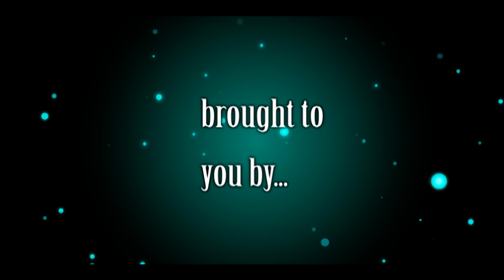Happy new year and my new intro!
Im a newbie to adobe after effects and this was something ive been working on for a couple hours. really hope you guys enjoyed it and had a good new years, thanks for watching
-Nelsonater
[Reuploaded and fixed the audio a tad]